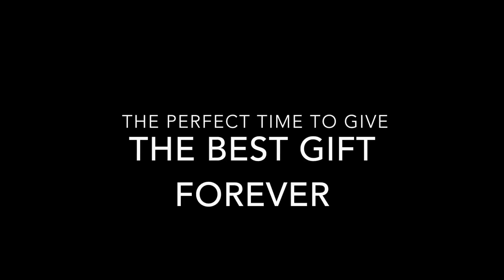I hear it...